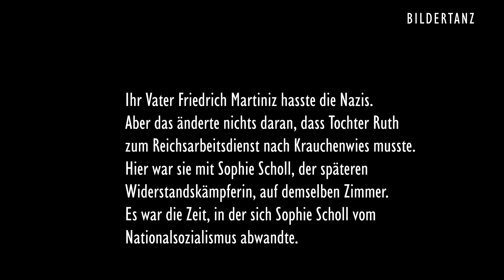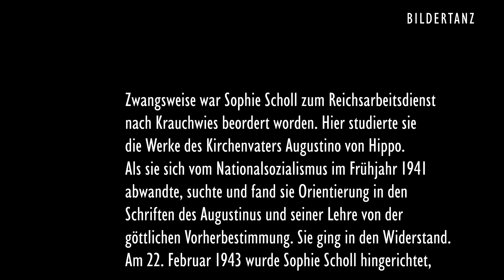Nazizeit in Pfullingen - Begegnung mit Sophie Scholl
Die Pfullingerin Ruth Mühleisen erzählt von ihrer Jugend im Nationalsozialismus. Und dann, ja dann kommt sie plötzlich darauf, dass sie mit Sophie Scholl im selben Zimmer gelebt hat. Während des Reichsarbeitsdienstes.